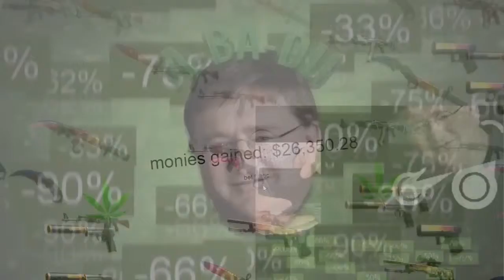Fail Compilation Videos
e fail compilation april 2015 20 - tvg tvg music,
2 hour fail compilation,
fail compilation 3 hours,
fail compilation 30 minutes,
fail compilation 33 minutes,
fail compilation 30 min,